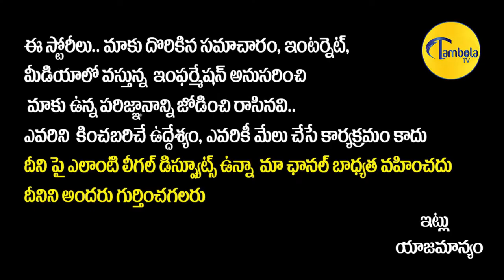పవన్ గురించి సిరివెన్నెల అద్భుతమైన మాటలు | Sirivennela Powerful Words About Pawan Kalyan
పవన్ గురించి సిరివెన్నెల అద్భుతమైన మాటలు || Sirivennela Seetharama Sastry Power Full Words About Pawan Kalyan | Sirivennela Last Speech || Pawan Kalyan || Chiranjeevi || TambolaTv